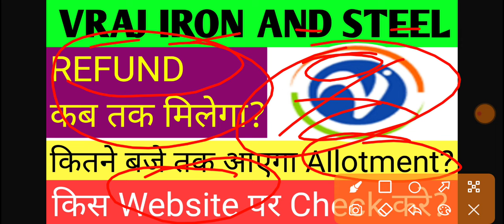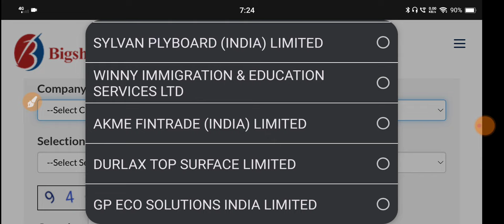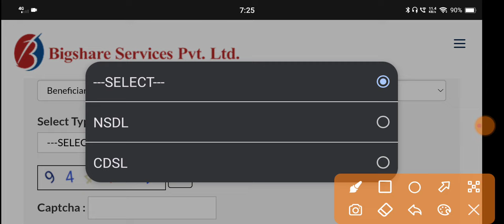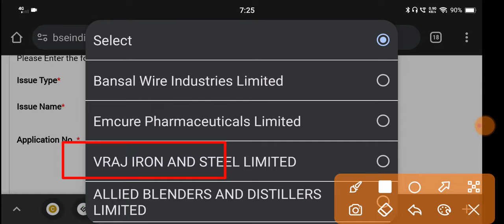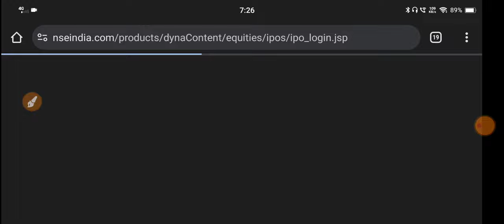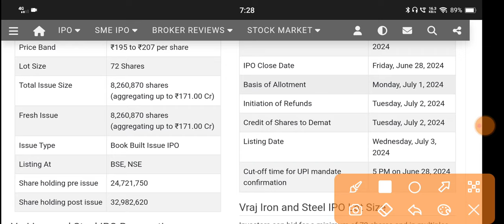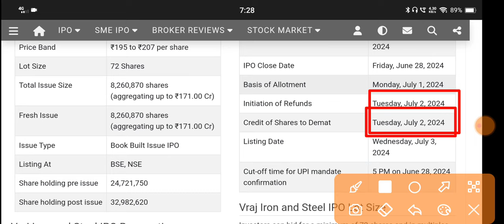Vraj Iron And Steel Ipo Allotment🔴Vraj Iron And Steel Ipo🔴Vraj Iron Ipo🔴Vraj Iron Ipo Allotment Date